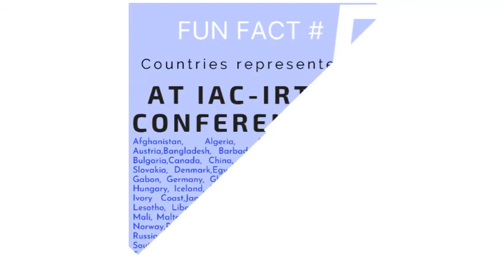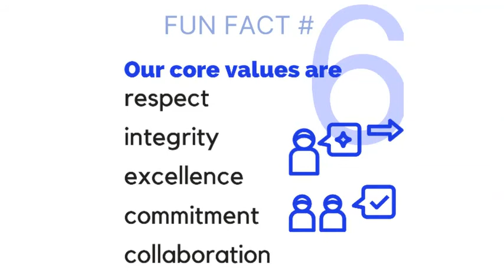INTERNATIONAL ASSOCIATION FOR COUNSELLING FUN FACTS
Get to know some fun facts from IAC